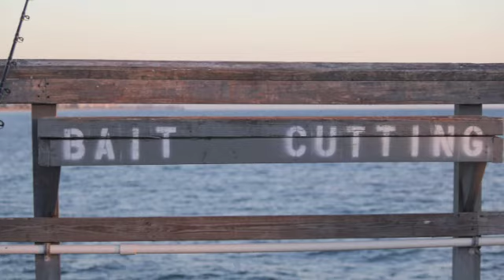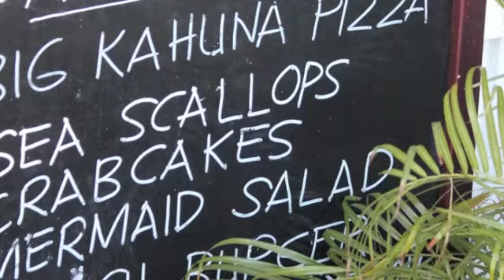Lauderdale-by-the-sea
An early morning walk to the pier